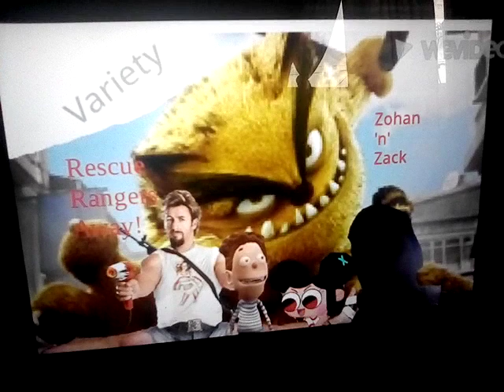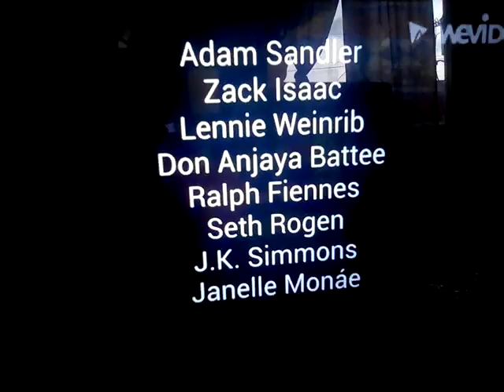"Zohan 'n Zack: Rescue Rangers" Trailer